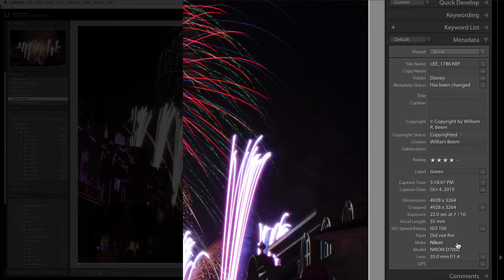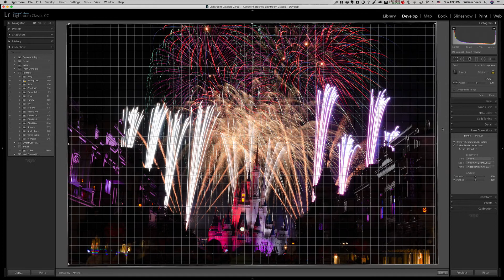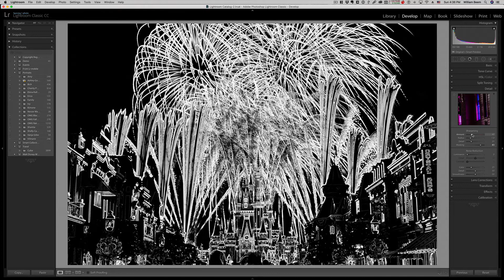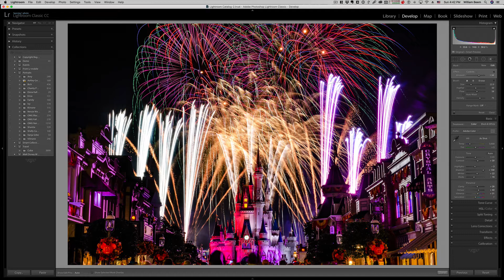How to Process Fireworks Photos in Lightroom Classic CC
Learn how to process amazing, colorful fireworks photos in Adobe Lightroom Classic CC. I'll discuss a technique to capture multiple fireworks bursts in the same frame in-camera, and then how to process your photos in Lightroom.

We'll discuss how to evaluate your photo, which changes you can make globally, and then how you want to use Lightroom Adjustment Brushes to selectively enhance parts of your fireworks photos.

This video relates to a podcast episode about processing your fireworks photos.

(posted Wednesday, July 4, 2018 at 10:00 AM EDT).

If you want tips on how to capture fireworks photos, check out the previous episode:

If you enjoy the free training, buy me a burger!

Here are some of the gear and resources I use for my photography and tutorial videos.

Hardware:
Nikon Z50 DX-format Mirrorless Camera Body w/ NIKKOR Z DX 16-50mm f/3.5-6.3 VR (video tutorials)
Shure SM58 Microphone
Yamaha MG12XU Mixer
dbx 286s Mic Preamp/Processor
Zoom H4n Handy Recorder
Neewer 2 Packs Professional Metal Bi-Color Dimmable 660 LED Video Light
Neewer Collapsible Softbox Diffuser
GVM RGB LED Video Light